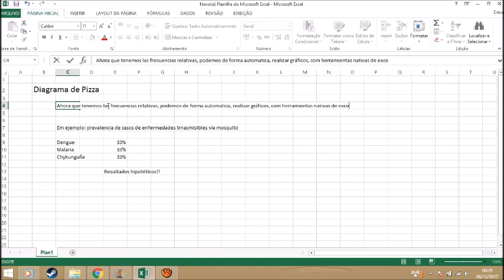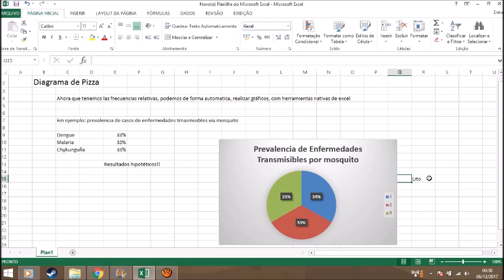Diagrama de Pizza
Ariel Cruzalegui
Paralelo 1
Medicina 2 semestre